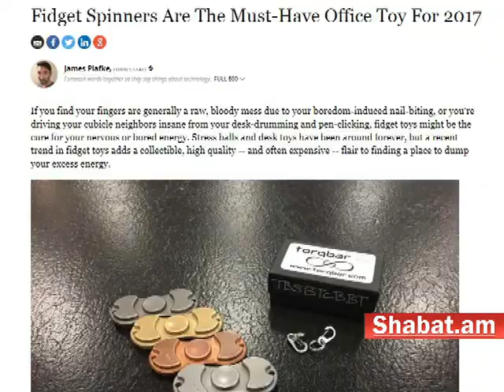Սպիները վտանգավոր է, թե՞ ոչ. հստակ պարզաբանում մասնագետից